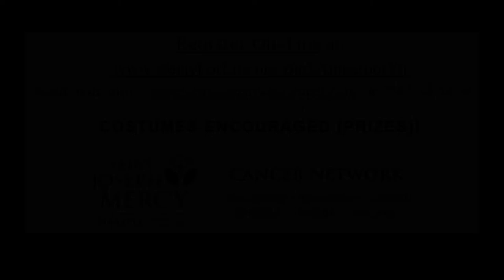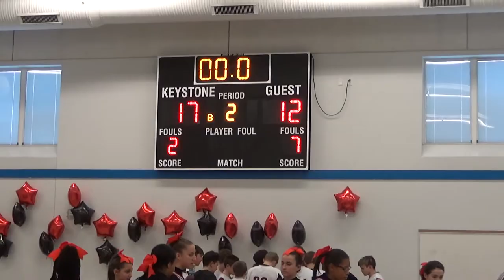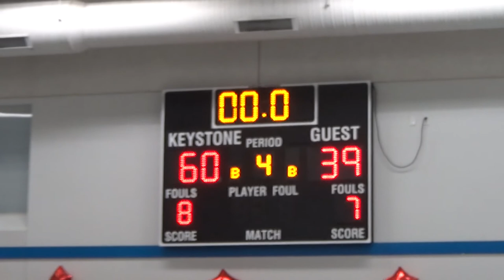Keystone playoffs gm 2